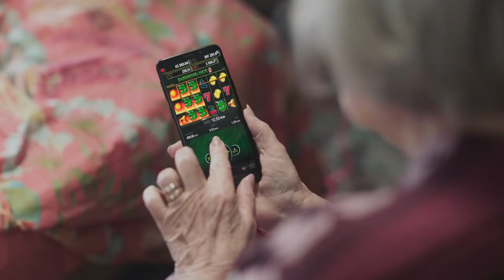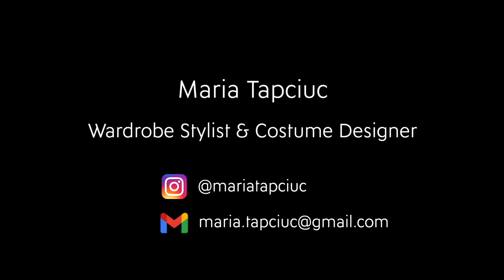Wardrobe Stylist & Costume Designer Demo Reel Maria Tapciuc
Here are some of my proudest moments on film, commercials, concerts, tv shows and events that I have worked for as a stylist.

Edited by Arsenic Production 2022